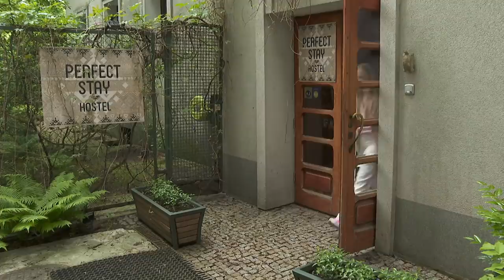Łukasz szukał mieszkania. Monika zaproponowała rozwiązanie, które zupełnie nie spodobało się Kasi...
Oglądaj "19+" od poniedziałku do czwartku o 18:55 w Siódemce oraz w Playerze
Dominika i Marcel pilnie szukają współlokatorów do mieszkania na Dietla. Tymczasem Kasia i Witek starają się naprawić swoje małżeństwo i wyjaśniają sobie nieporozumienia. Kasia uświadamia sobie, że dobrze się stało, że nie zbliżyła się z Łukaszem. Nieoczekiwanie Łukasz pojawia się w hostelu Kasi. Twierdzi, że dziewczyna zainspirowała go do zmian i postanowił wrócić do Krakowa. Łukasz szuka pokoju do wynajęcia i trafia na Dietla. Tymczasem Konrad i Adrian rywalizują, kto jest lepszym tatą dla Frania..